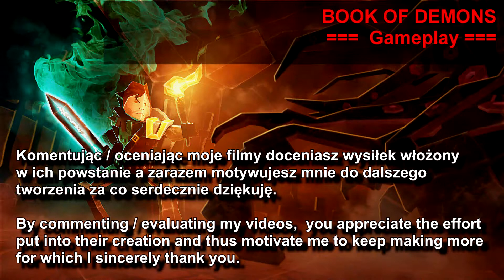04 - BOOK OF DEMONS == Próbna gra strzelcem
Dosyć ciekawe połączenie gatunku Hack&Slash, eksploracji labiryntów oraz karcianki - a to wszystko w oprawie zbliżonej do serii Diablo! Wykonane z dodatkiem sarkazu z postaciami symbolizującymi papierowe składanki :)

Ciekawie wykonana - lecz choć ma ponad 1.5 roku to jak dotąd jej nie napotkałem. Duża grywalność oraz ciekawa mechanika w postaci możliwości utworzenia swojego własnego zestawu umiejętności postaci z dostępnych kart.

PS. Gra ma darmowe demo (WAHASZ SIĘ? ZAGRAJ W DEMO!) - poniżej listy cen.

bookofdemons, bookofdemons